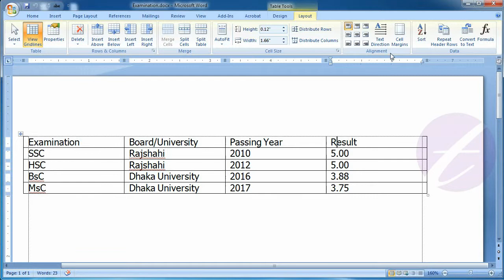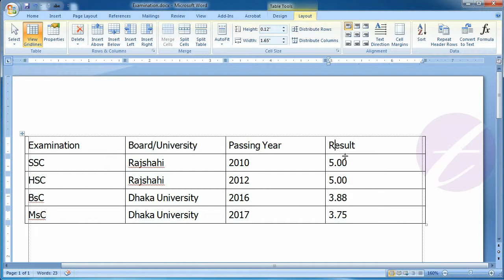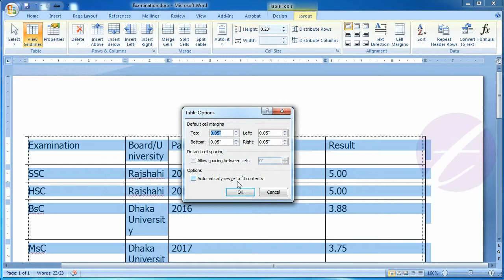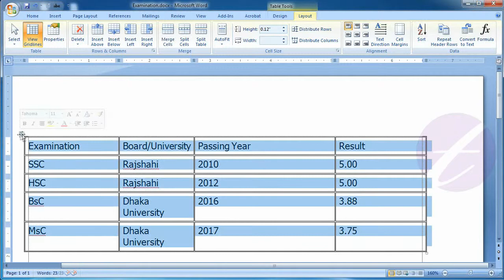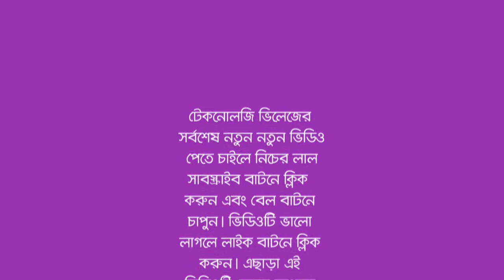Table’s Cell Margins in Microsoft Office Word : MS Word Bangla Tutorial - Lesson 27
This lesson you will know about cell margins in Microsoft Word (MS Word) table. You can customize cell margins and the spacing between cells.

এ পর্বে থাকছে :
- এম এস ওয়ার্ডের (MS Word) টেবিলের সেলে কিভাবে মার্জিন দেবেন।
- টেবিলের টেক্সটের উপরে নিচে বা ডানে বামে কিভাবে স্পেস দেবেন ।
- দুটি সেলের মাঝে স্পেস দেয়ার পদ্ধতি।